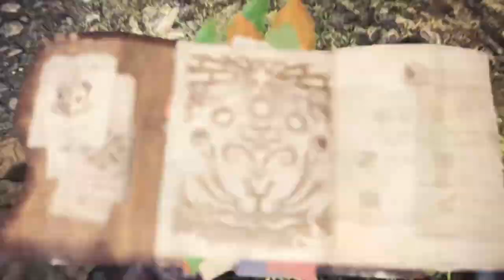Monster Hunter - Entering the new world (Pt. 1)